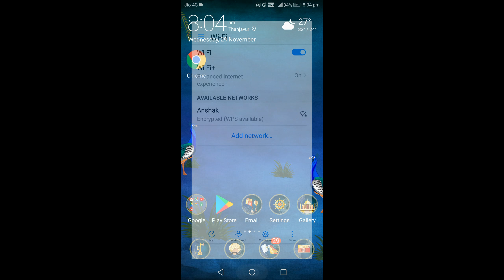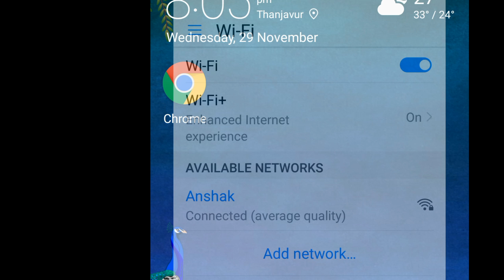How to find WiFi password using your android mobile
On by seeing my video you can able to access a secure WIFI network without any password